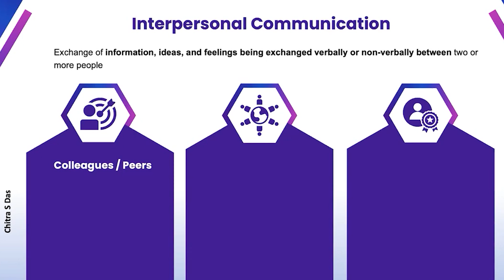What is Interpersonal Communication?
Join us on a journey of personal growth and empowerment at The Transformation Lounge! 🌱 Whether you’re looking to boost your productivity, enhance your well-being, or find inspiration for positive change, you’ve come to the right place.